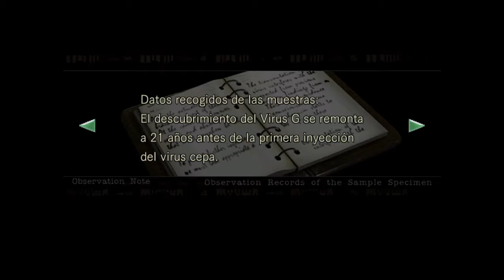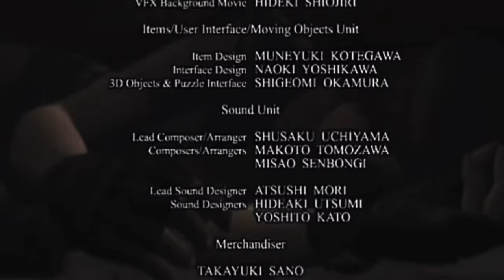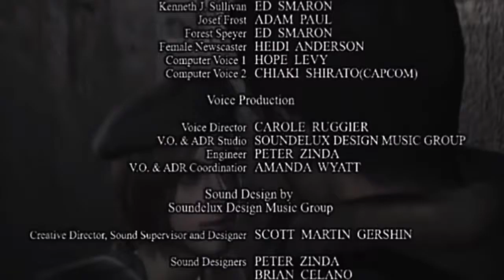Resident Evil™_20161026215302